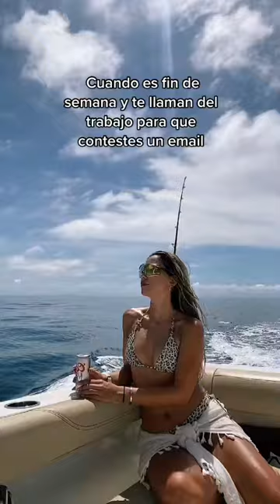No miraré ese mail